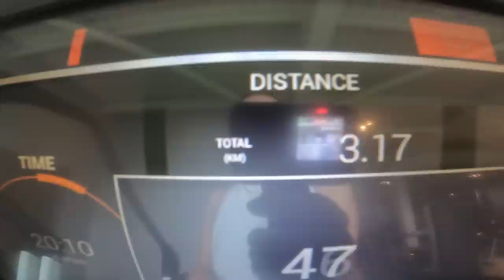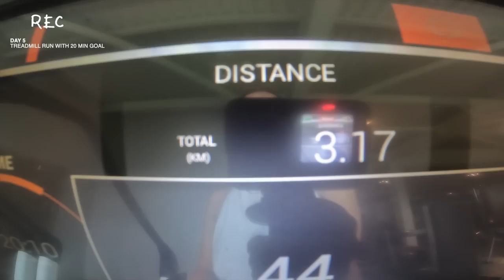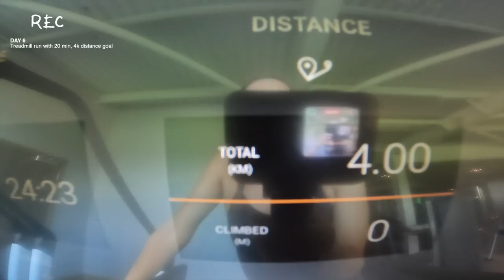I RAN EVERYDAY FOR A WEEK | how to start enjoying running *life-changing results*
I LOVED this challenge! join me on a one week running challenge, running everyday for a week. running outdoors, on a treadmill, with someone else and also intuitive running. i share all my tips from a beginner's perspective on how to get into running. enjoy my loves x

huge thank you to Shokz for sponsoring this video!! check out the Open-Fit True Wireless Earbuds

➥ running vest
➥ navy adanola workout top
➥ navy adanola workout leggings

[amazon storefront - filming equipment, homeware, etc]